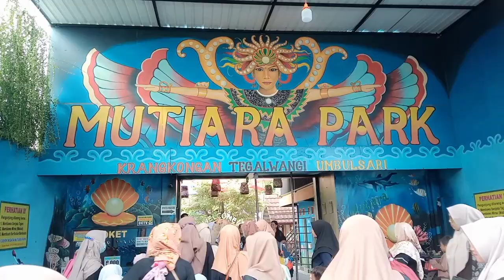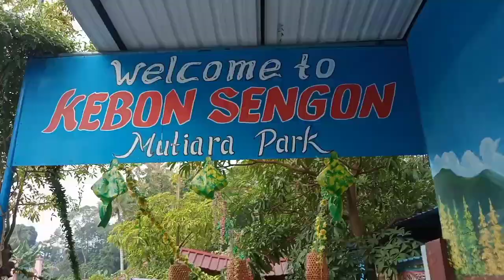wisata Jember umbul 'Mutiara Park' acara perpisahan dimutiara park